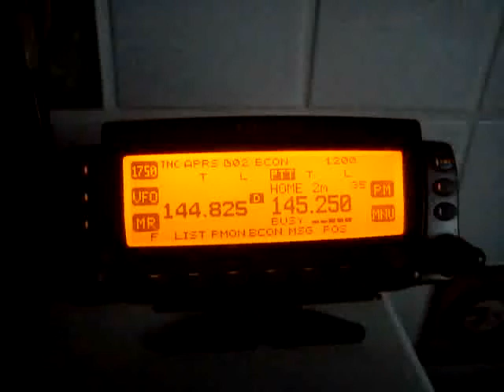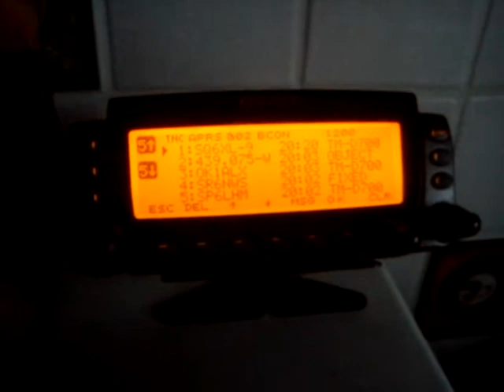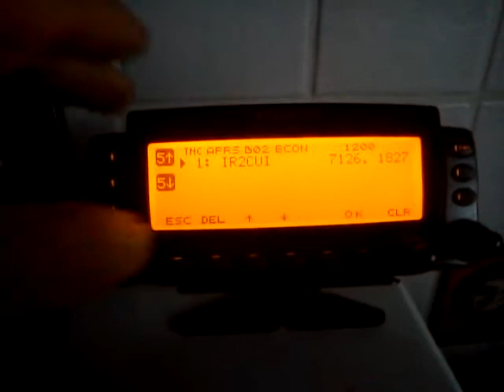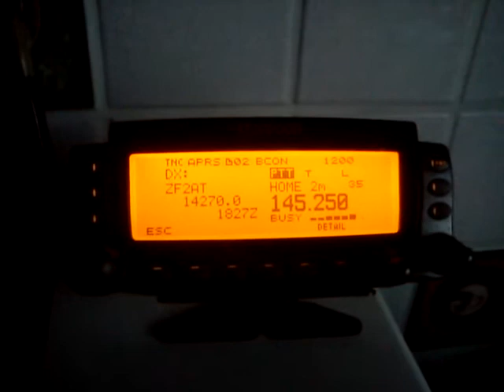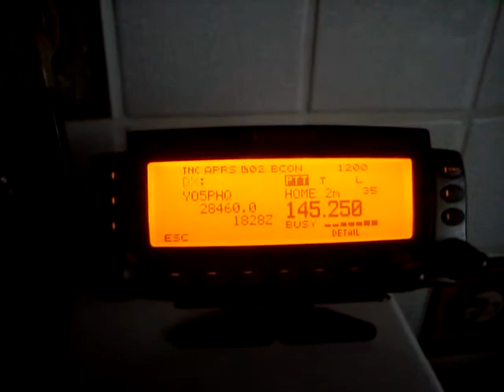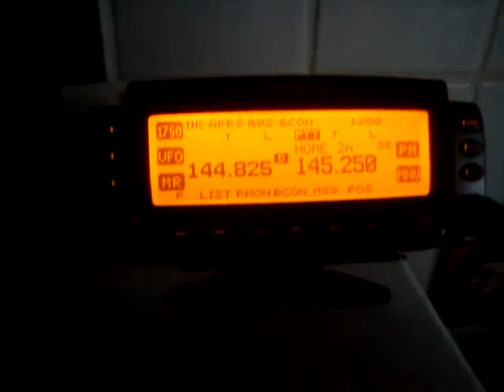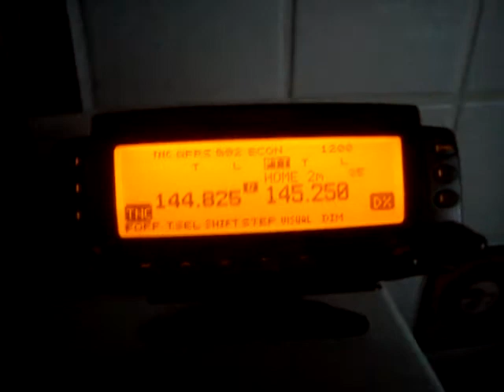13 maja 2011 20:27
DX Cluster RF (AX25) Wroclaw  (Breslau). 144.825MHz